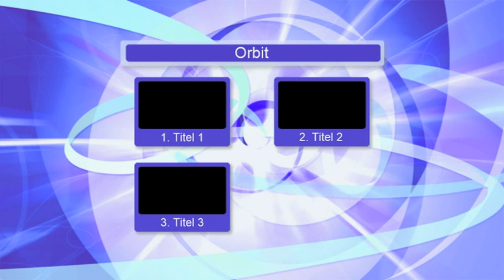FOTOKREATIV JERUSALEM CASIOISONY VIENNA KREATIV MI IVIVDEO MITEM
FOTO KREATIVSTIL PLUSDEOODORG